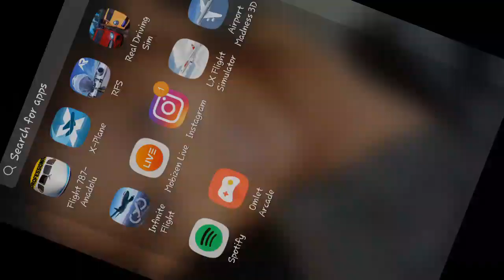HEROBRINE FINNALY SHOWED UP HE IS BACK!!!